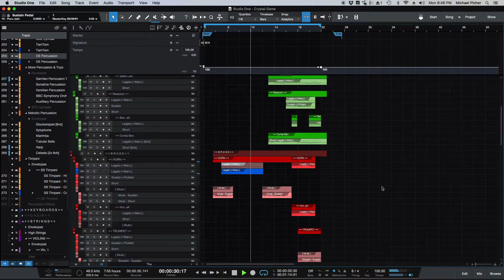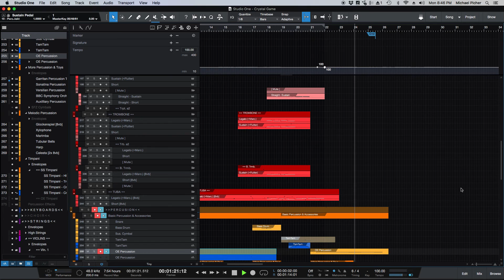♫ Fantasy Video Game Music [Orchestral]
I originally set out to write overworld or hub music for an imaginary video game, but I think this ended up being more suited for a main menu. What do you think?

I'm available for Music Commissions & Freelance Work!
(Underscores/BGM, Standalone, Songs)